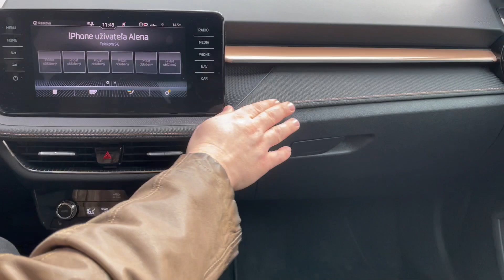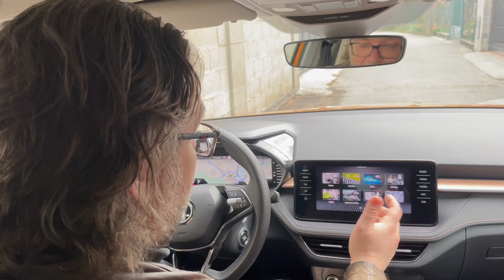Tomáš Juhás, autoazena.sk, Škoda Fabia